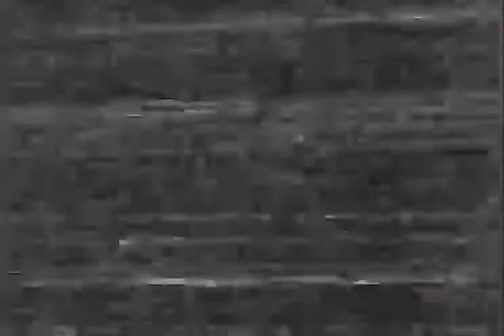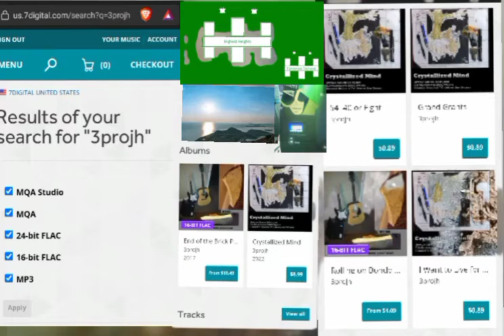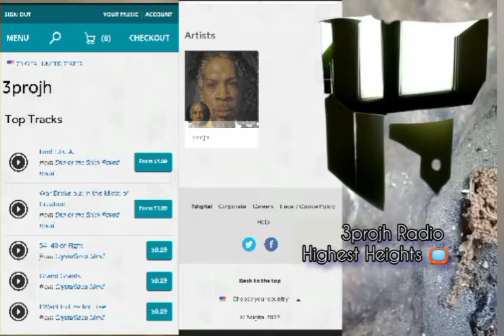* follow your passions :: follow your dreams *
-- the best inspiration is when your prodigies can see within self and mirror you while effort & talent measure resemblance